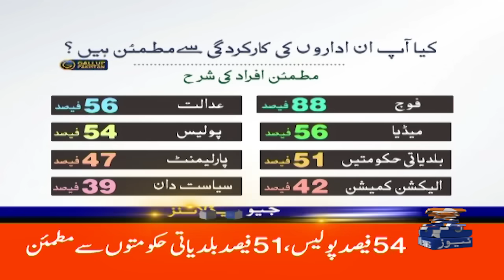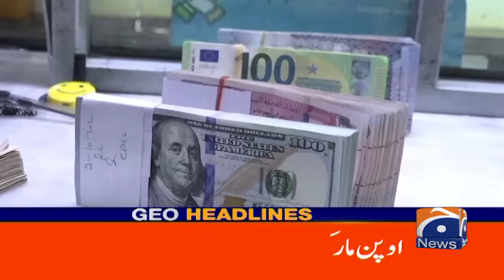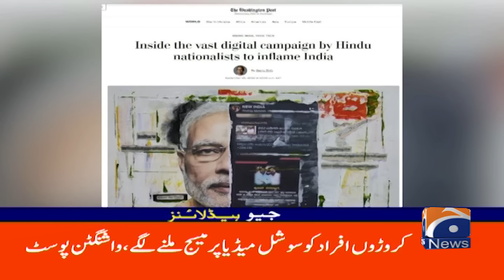Geo News Bulletin 9 PM | 28 September 2023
GeoBulletin 9 PM - 28th September 2023
جیونیوزبلیٹن - 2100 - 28 ستمبر 2023ء